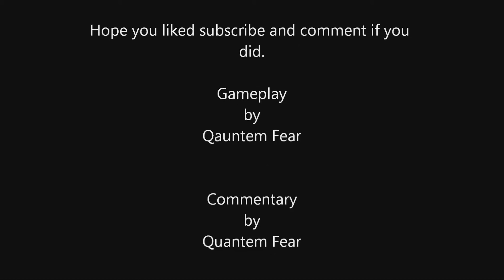Assassins Creed Brotherhood-Alliance Match-Rome-First ever Alliance match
This is my first Alliance Match I enjoyed the game a lot it was a lot like a combination of Manhunt and Wanted well worth a try if you like both types of game play.  Hope you like it